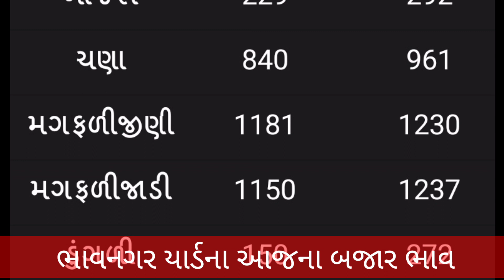Bhavnagar yard bajar bhav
ભાવનગર યાર્ડના આજના બજાર ભાવ |
Bhavnagar  rate